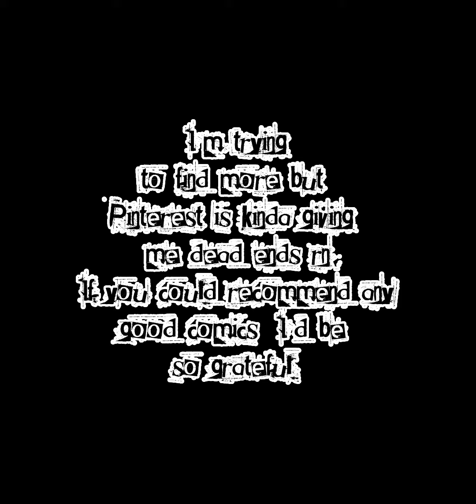Sally Face Comic Dub 2